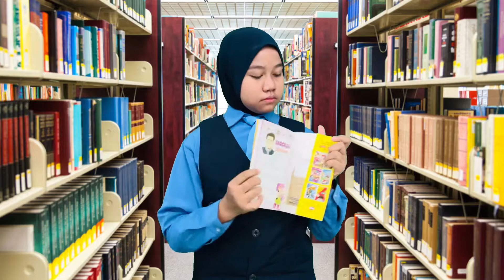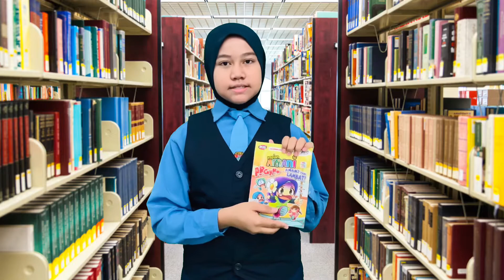ULASAN BUKU GERAKAN DEKAD MEMBACA | SKPB | RIFHANA | TAHUN 4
PERTANDINGAN ULASAN BUKU
GERAKAN DEKAD MEMBACA KMY 2021

Nama Murid : Rifhana Nur Fariesha binti Mohd Fitri
Kelas : 4 Inovatif
Sekolah : SK Permatang Buloh
Tajuk Buku : Impian Amani